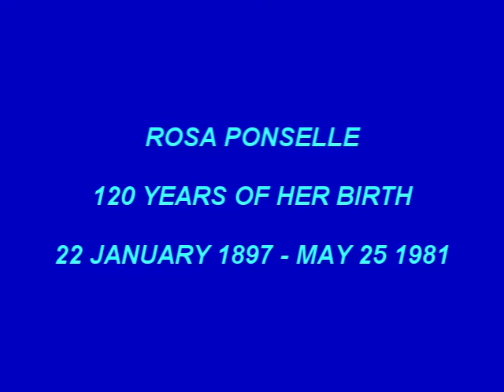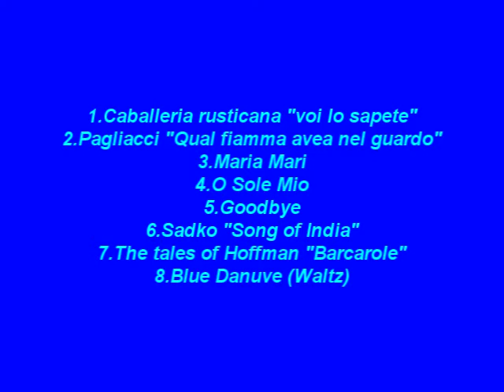ROSA PONSELLE 120 YEARS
Cavalleria Rusticana "voi lo sapete"
Pagliacci " Qual fiamma avea nel guardo"
Maria Mari
O Sole Mio
Goodbye
Sadko "Song of India"
The tales of Hoffmann " Barcarolle"
Blue Danube